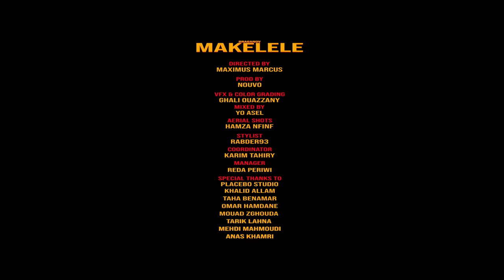Draganov - MAKELELE - "Prod by Nouvo" (OFFICIAL MUSIC VIDEO)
DRAGANOV - MAKELELE

FOLLOW MR DRAGANOV :‬